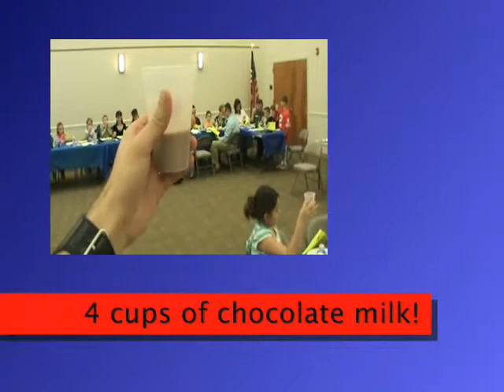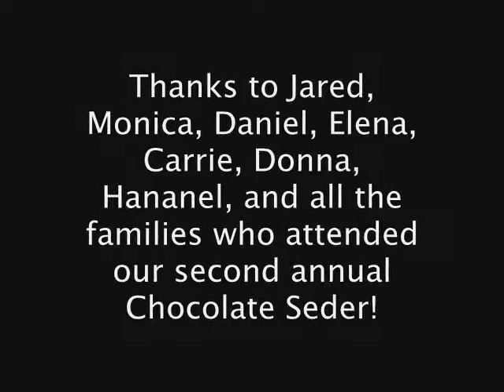JCC Rockland Chocolate Seder 2011